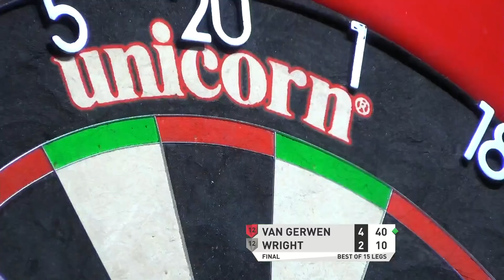Van Gerwen v Wright | Final | PDC Summer Series Day One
Watch the full final between Michael van Gerwen and Peter Wright from Day One of the PDC Summer Series in Milton Keynes!